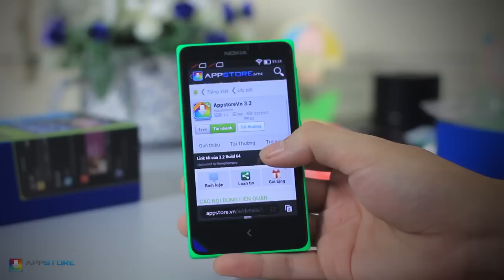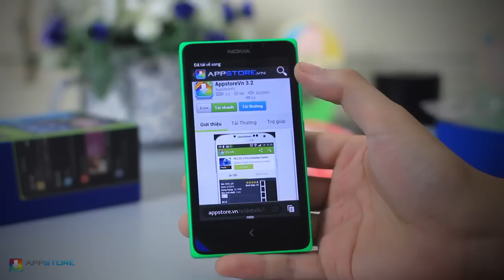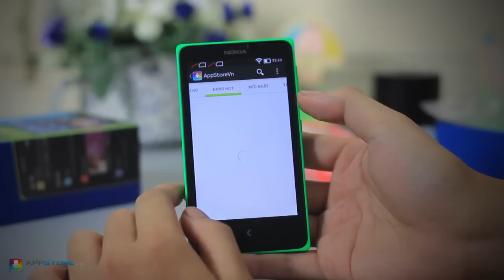Hướng dẫn cài đặt AppStoreVn trên Nokia X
Để cài đặt AppStoreVn lên Nokia X. bạn chỉ cần vào đường dẫn hay , tải AppStoreVn về máy, sau đó nhấn cài đặt, yêu cầu "Bật nguồn không xác định sẽ hiện lên bạn nhấn vào Cài đặt - tích vào mục "Không rõ nguồn gốc" sau đó trở lại màn hình download và cài đặt.